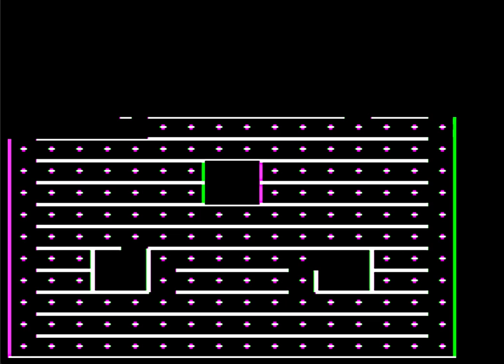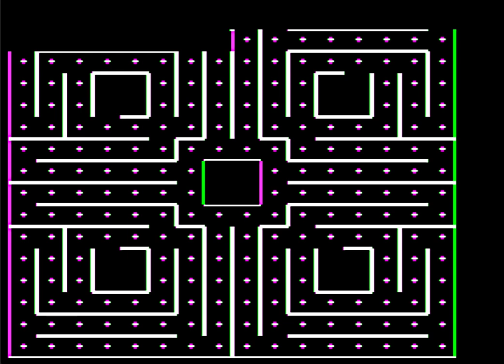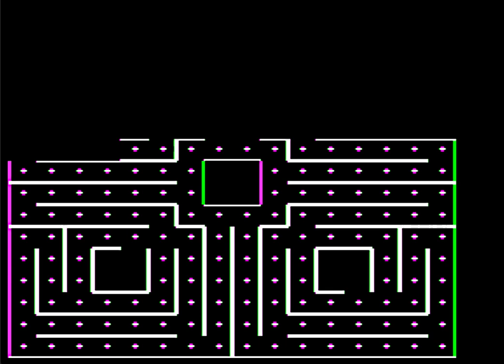Labyrinth level 1-8 short play (Apple II - Broderbund)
Labyrinth (Broderbund) was an action game published by Broderbund in 1982 for the Apple ][. The objective of the game is to rescue the people trapped in the maze and go to the extraction point. The game seems to use the same copy protection as Choplifter, in which data is stored in both whole track and half track from track D to track 22. You can hear the distinguished reads on these track after the title screen in the video.

PS: You can jump to Level 1 to 8 by entering the following sequence:
ESC K A Y x
where x is the level. If you enter 9 for x, you will get more lives.